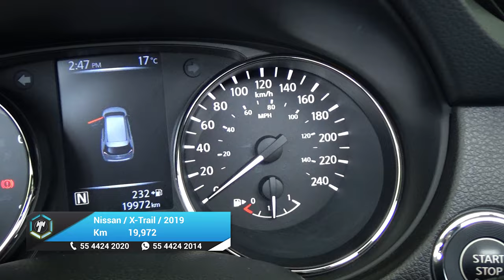Nissan / X-Trail / 2019 - 28390